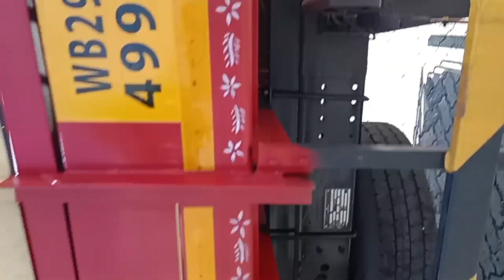Lori WB29C 4995 . 🌐ROAD KING 🕵️ tracklover lori lodeh @RJRRUDRA